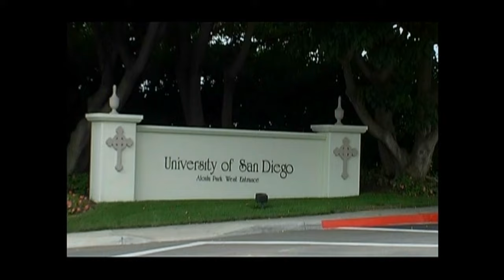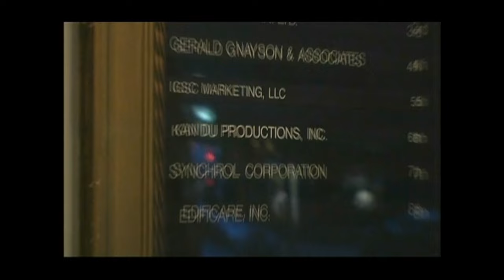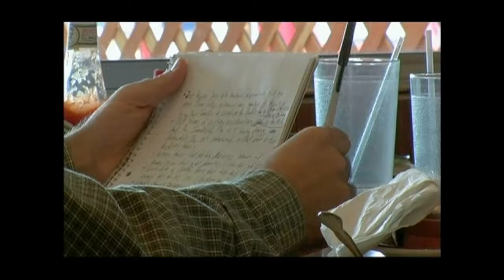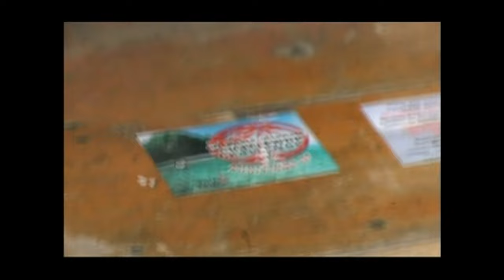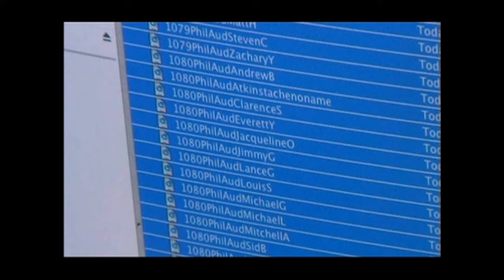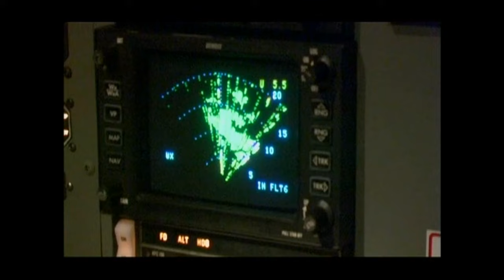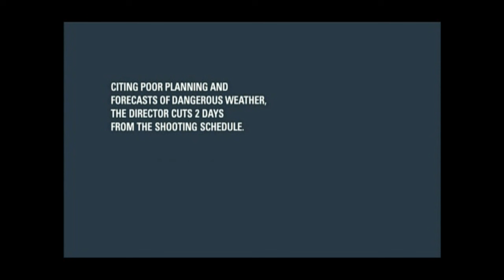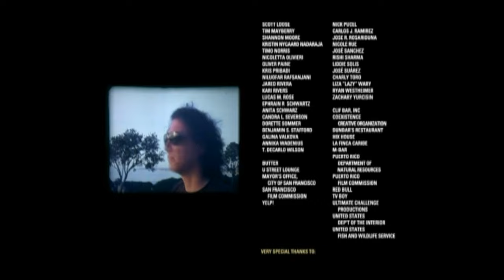American Cannibal | English Full Movie | Documentary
This film delves into the chaotic production and abrupt collapse of American Cannibal, a reality TV show produced by the same promoter responsible for the infamous Paris Hilton sex tape. As the project spirals out of control, the crew and contestants become entangled in a series of disturbing events, blurring the line between exploitation and entertainment. Through behind-the-scenes footage and candid interviews, the documentary exposes the darker side of reality TV, questioning how far producers will go—and what lines they'll cross—in the pursuit of shock value and ratings.

Starring: Sturgis Adams, Mitchell Allen, Chip Arndt

Directed by: Perry Grebin, Michael Nigro